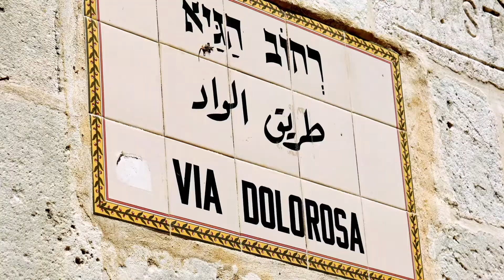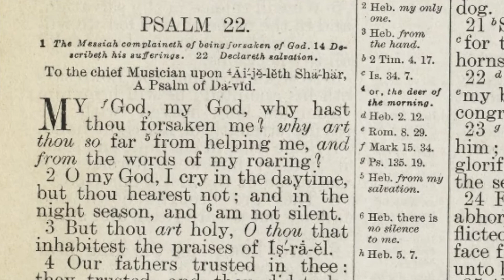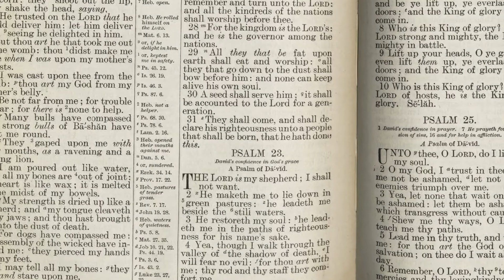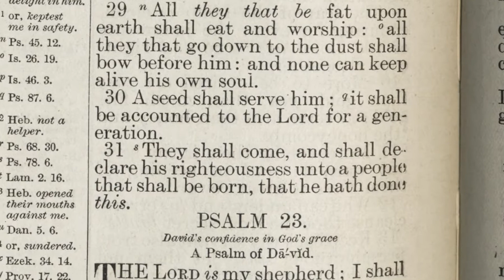The Last Week of Jesus | Day 6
The Crucifixion